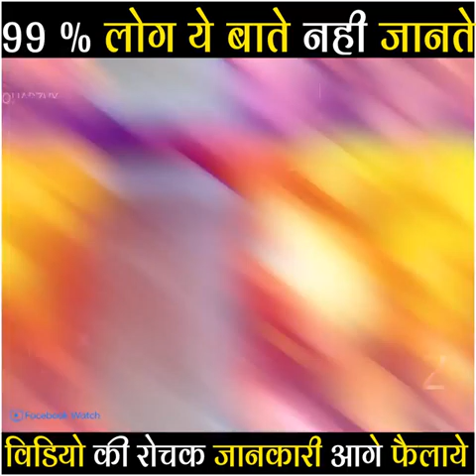एक राजा ने चांद को कैसे 2 भाग में बांट दिया था और ये पागल लड़की आज कैसे दिख रही है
इस वीडियो में एक राजा ने चांद को कैसे 2 भाग में बांट दिया था और ये पागल लड़की आज कैसे दिख रही है आदि के बारे में बताया गया है